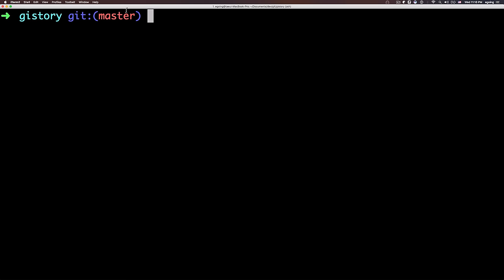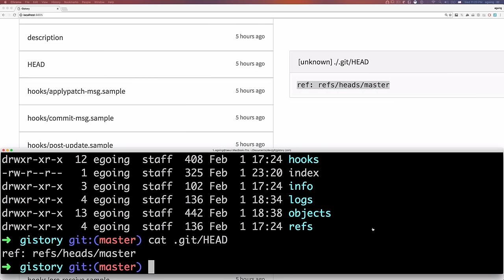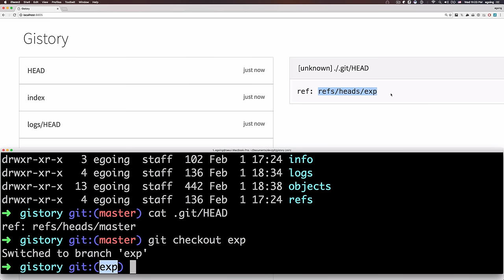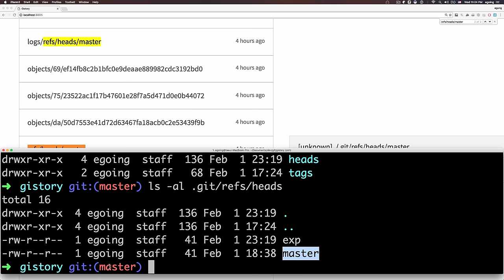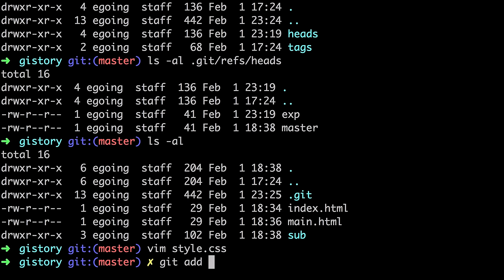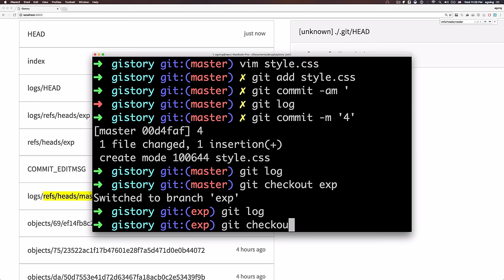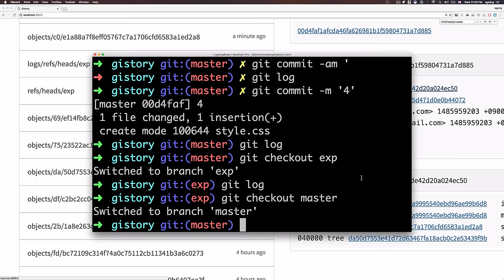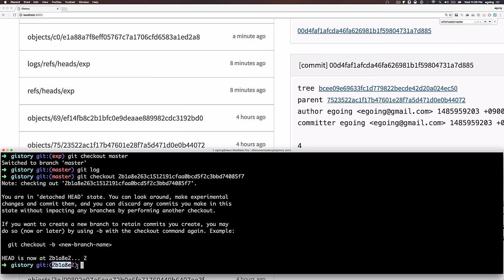Gistory - head & branch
gistory